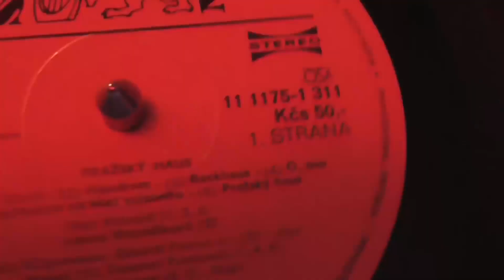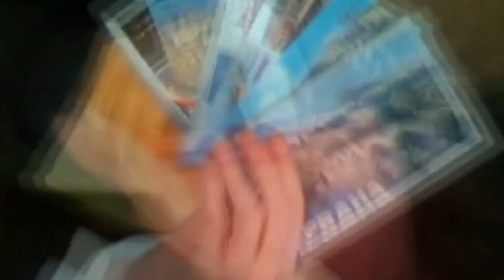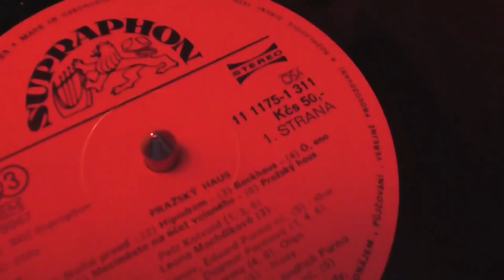JINDŘICH PARMA | Pražský Haus 2022 | Fans Video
Alba Hipodrom - "Pražský Haus" (1990) a druhé album "2" (1992) vyšly nyní nově na CD, na podzim roku 2022! Tento rok oslavil pan skladatel Jindra Parma své životní jubileum a tak jako potěšil své fanoušky novým vydáním včetně remasteringu svých alb od Hipodromu, věřím že mu udělá radost i tento video mix, jehož zásluhou je především natočené video od Hacienda z roku 2019 k 30. výročí vzniku skupiny. Děkujeme za nádhernou hudební tvorbu a velké skvosty, kterým čas neubral na kráse a kvalitě, protože i nová verze "Pražský Haus" z roku 2022 zní opět epicky! CDs objednávejte na oficiální profilu skladatele

Tuto novou verzi 2022 naleznete na albu Jindřich Parma - "Už bylo.. vol.1 - 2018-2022"
vokály zpívá : Dagmar Herzánová
Parma Productions 2022
Hudba , trumpety ..Jindřich Parma
Aranžmá , mix ..Jindřich Parma  ve studiu Drama Praha
Digitální prodej Supraphonline.cz

Pokud chcete originální nosiče na CD kontaktujte autora Jindru Parmu!